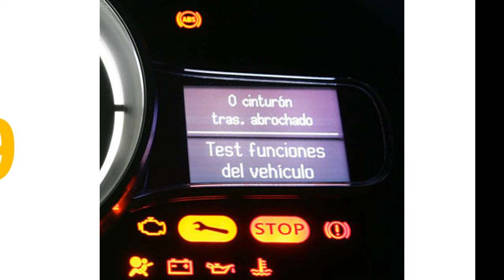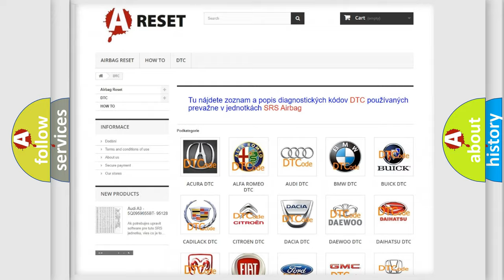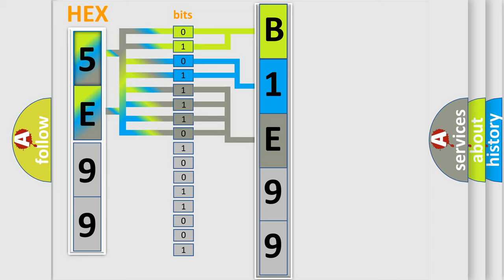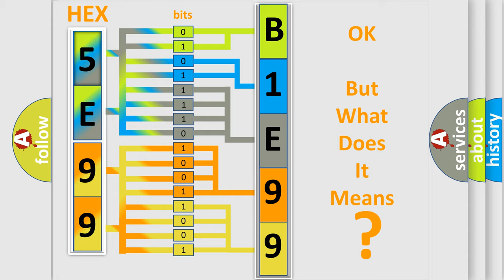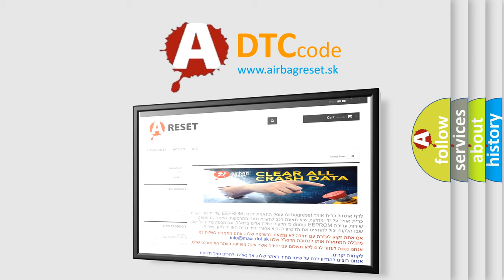DTC Jeep B1E99-13 Short Explanation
Contents:
0:21 Basic DTC analysis according to OBD2 protocol standard.
1:48 Insight into programming
2:58 A diagnostically understandable description of the Diagnostic Trouble Code
3:05 Basic error definition

Make:
Jeep
Code:
B1E99 13
Definition:
MAP Sensor Circuit High Input
Description:
Engine speed from 600-3500 rpm;TP input more than 1.3v;and the PCM detected the MAP input was more than 4.7v for 2 seconds.
Cause:
MAP Sensor signal circuit open,or the ground circuit is openMAP Sensor signal circuit is shorted to VREF (5v)MAP Sensor is damaged or it has failedPCM has failed
Failure Type:
Circuit Open